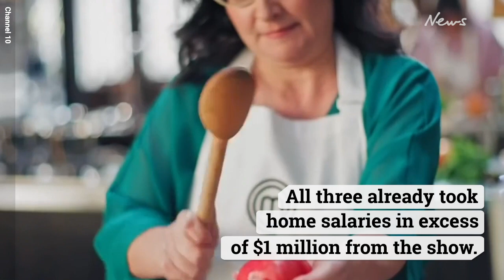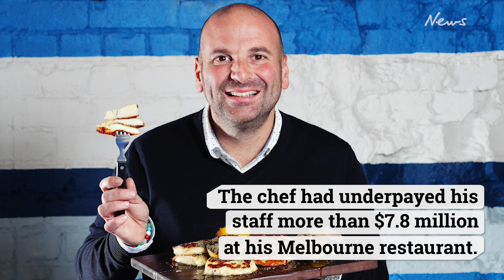MasterChef Australia: All three judges to depart show after pay dispute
FOLLOW THE STORY AT NEWS.COM.AU

In a stunning move, all three MasterChef judges have left the show after calls for George Calombaris to be sacked over his wages scandal.